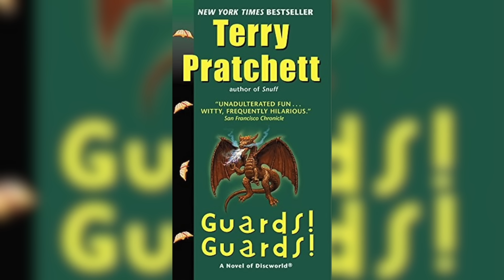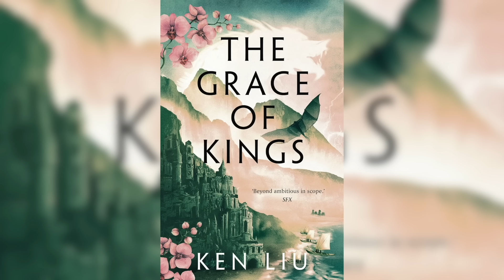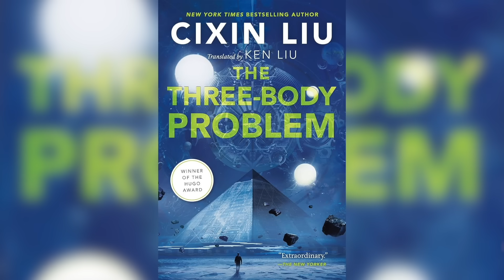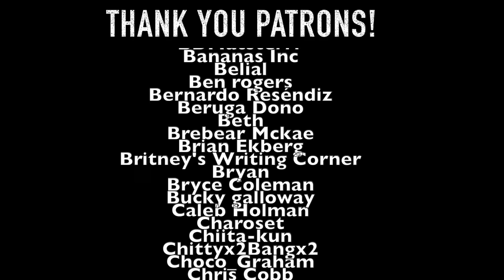"Well Yeah I Did Lie To You" | Guess That Cover